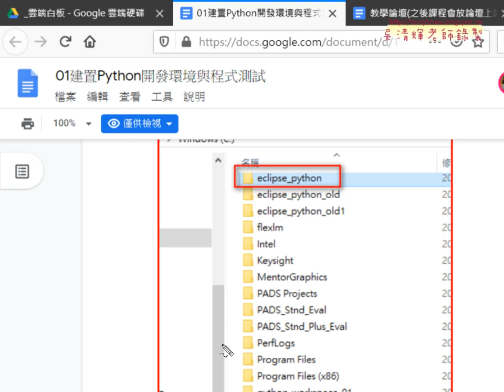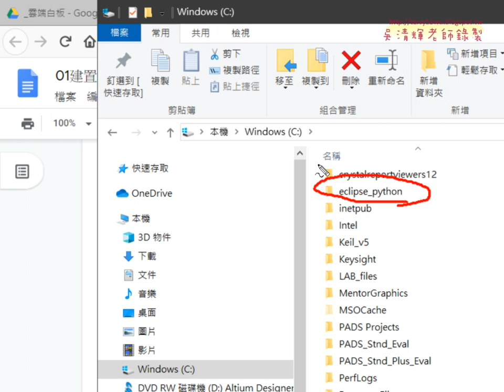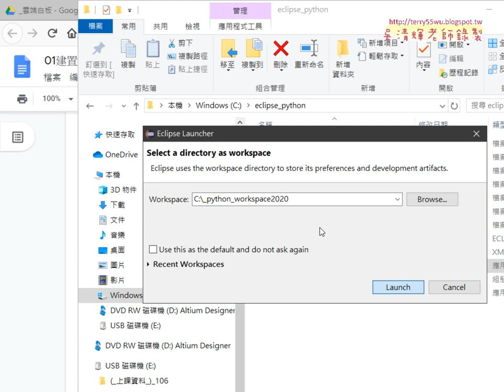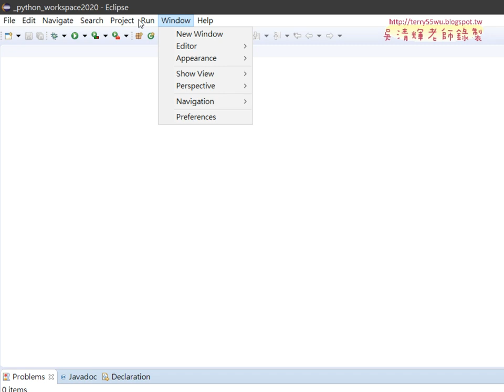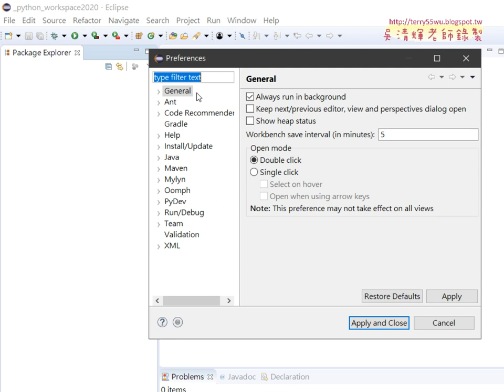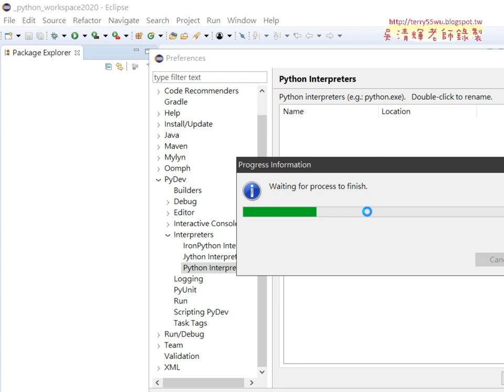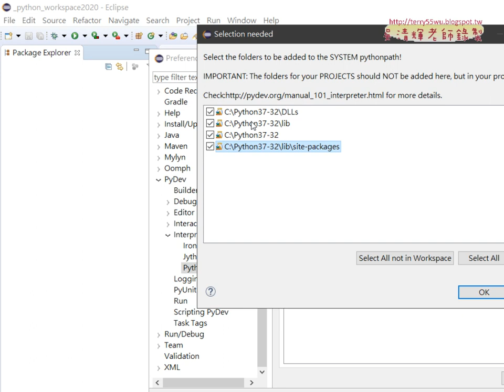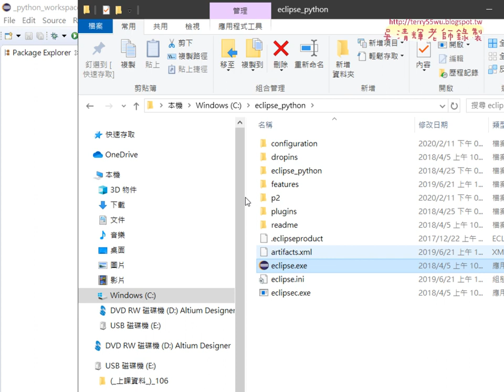02 開啟ECLIPSE與設定PYTHON環境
VBA到Python程式開發2020第1次上課(問卷結果&課程綱要與下載懶人包&ECLIPSE連結PYTHON與建立專案&修改語系與轉型與環境設定)

01_課程說明與安裝環境
02_開啟ECLIPSE與設定PYTHON環境
03_新增專案與新增模組並撰寫程式
04_編輯器字型放大與編碼設定與轉型為文字

檔案處理
資料庫處理

上課用書：
參考書目

作者：葉難
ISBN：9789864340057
出版社：博碩文化
出版日期：2015/04/02

吳老師  109/2/12